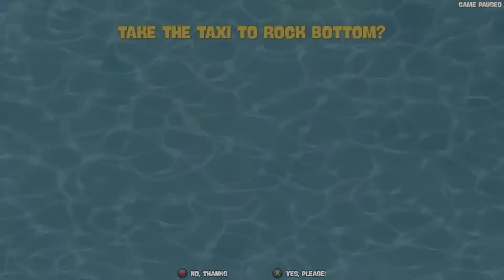Going Rock Bottom and then back to the fields | BFBB R Ep:6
Rock Bottom is the sixth level in this game and it introduces a new enemy in which you have to go slow in order to kill it. The museum is a confusing part of this level because of the lasers making it difficult to jump around and makes me miss-time my jumps and dying many times. i then went and did the extra 2 spatulas in jelly fish fields that i missed